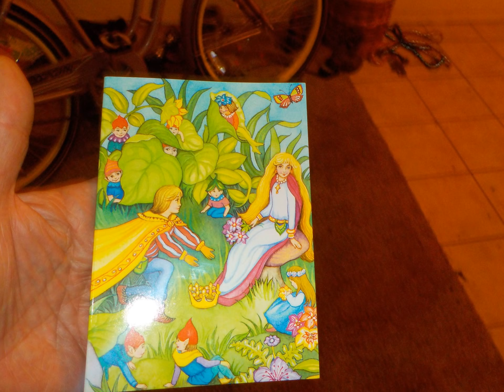My Slideshow: 2/14/2017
Valentine's Day. On this day Deanna Jaxine Stiinson had a 2pm dental appointment with Camden Dental, then we had fun on Valentine's Day.